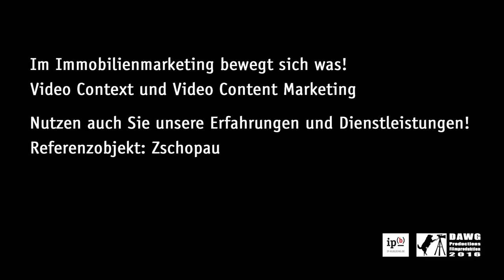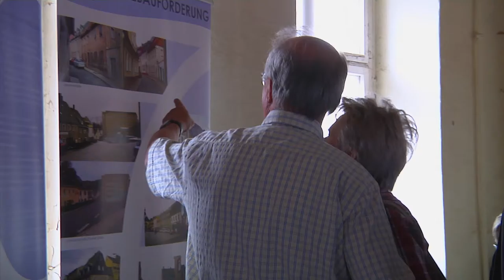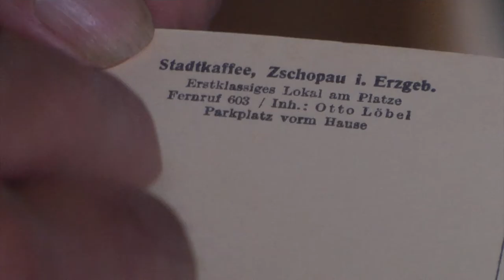IP Building - Im Immobilienmarketing bewegt sich was!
Dieser Film portraitiert die Arbeit von "IP Building", einem Unternehmen, welches sich zum Ziel gesetzt hat, denkmalgeschützte Gebäude fachgerecht zu sanieren bzw. Investoren und Ankermieter zu finden. Dabei steht vor allem der soziale und nachhaltige Aspekt im Vordergrund.

Dieser Film ist ein Beispiel, wie ein Videoexposé aussehen könnte. Natürlich hängt das Endergebnis von den jeweiligen, individuellen Vorstellungen und Umständen ab.